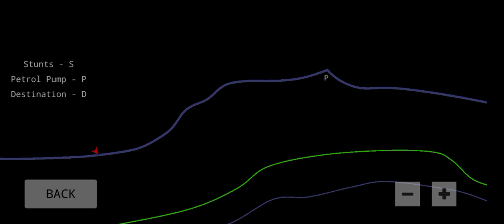Verna Manual 4×2 Car 3D Game By KaKa Ji Gaming 🚕🚗And Top Speed Verna Manual 4×2 Car In 🇮🇳India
offroad game,
car gametoons,
thar game theory,
game grumps,
car gameranx,
thar game of thrones,
car game changer,
offroad game of thrones theme

A game is a structured form of play, usually undertaken for entertainment or fun, and sometimes used as an educational tool.[1] Games are different from work, which is usually carried out for remuneration, and from art, which is more often an expression of aesthetic or ideological elements. However, the distinction is not clear-cut, and many games are also considered to be work (such as professional players of spectator sports or games) or art (such as jigsaw puzzles or games involving an artistic layout such as Mahjong, solitaire, or some video games).

Police Car Doodle Chases Drunk Car | Lucky Doodles

Every hour, thousands of videos are uploaded to YouTube, many of which are low-quality, that do not attract an audience and can only make the audience watch once and then forget. I see it's a waste of foundation resources, so we build "Doodles" technology, turning inanimate objects into self-thinking, actionable characters. Do whatever you want. To do so, we've gone from collecting source videos, collaborating with owners, then editing ideas, animating, post-production, and uploading products to YouTube.
Spider Man and fire truck Cars Challenge Superheroes GTAV Человек-паук и Пожарный

автомобиль

SpiderMan and fire truck Cars Challenge Superheroes GTAV! Человек-паук и другие Супер герои Пожарный автомобиль

на рампе !

TRANSPORTING AMBULANCE

& FIREFIGHTER TO THE HEXA GARAGE WITH MAN TRUCK! TRANSPORT OF COLORS! FS22

TRANSPORT OF COLORS! TRANSPORTING AMBULANCE & FIREFIGHTER TO THE GARAGE WITH TRUCK! Farming Simulator 22 | FS22

Your support is the motivation for me to make the next videos.

(GTA V MOD) Homem Aranha (Spiderman), Freddy Urso (Five Nights at Freddy's), Homem de Ferro, Batman, Bumblebee (Transformers), Lanterna Verde, Capitão América, Optimus Prime e Wolverine com CARROS Maserati Levante, Audi SQ7 e Motos no desafio na Mega Rampa.

Quem cair na água perde! No final do vídeo os campeões...